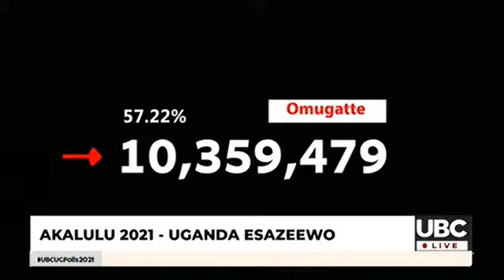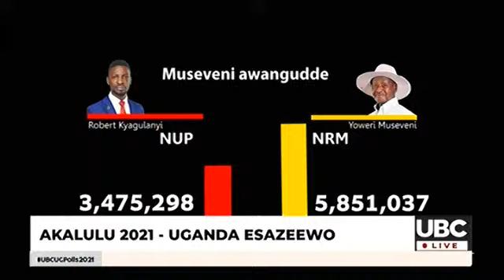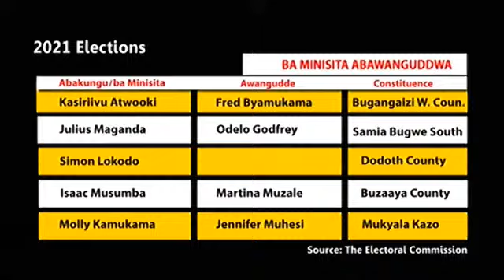GEN. MUSEVENI YE PULEZIDENT OMULONDE.